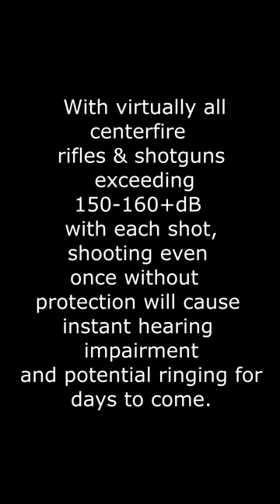Firearm Hearing Damage Simulation - It Ain't Like The Movies!!!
While action movies often depict spontaneous shootouts as clean and calculated, in reality there are several sensory overloads that can occur when firearms are used without proper hearing protection. With centerfire rifles and shotguns cracking out 150dB+ of explosive sound with every shot, it only takes one shot to find yourself deafened and ears ringing if you are not wearing earplugs or headphones. Using my own anecdotal experience, I have created this simulation to capture what this experience may be like. Not made for academic purposes.